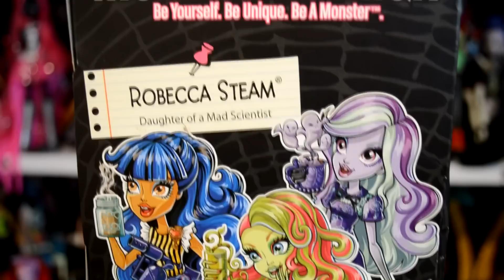Monster High Robecca Steam Coffin Bean обзор на русском